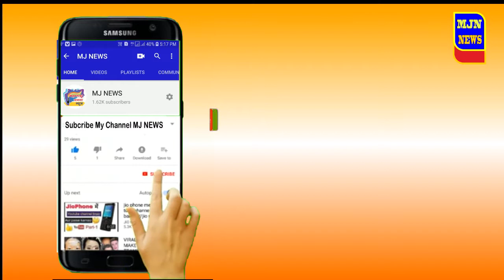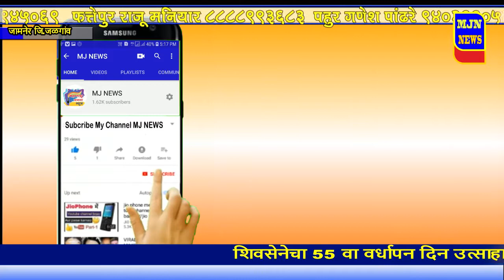MJN NEWS शिवसेनेचा 55 वा वर्धापन दिन उत्साहात साजरा*